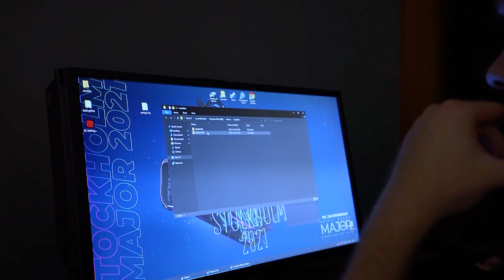Тренировочный День перед Стартом Игр | НАВИ КСГО ВЛОГ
Последний день перед стартом наших игр: как это было? Мы понаблюдали за процессом тренировки ребят и даже успели расспросить B1ad3 о настрое и подготовке команды.

The calm before the storm. In this video, we take a peek into practice and talk to B1ad3 about the team's mindset and preparation.

NAVI карта от Tinkoff — это уникальный дизайн, автографы игроков CS-состава и особая кэшбек-система. Именно с ней вы можете копить и обменивать бонусы на технику, игры и ингейм предметы. А ещё на карте есть слот не только под имя, но и под никнейм. Создай свою NAVI карту от Tinkoff